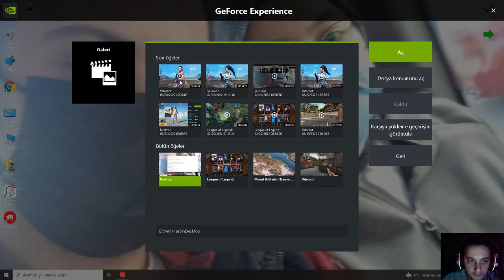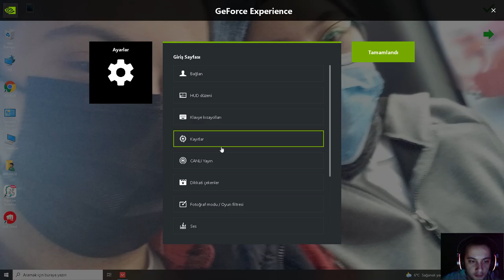AYOL OMEN OYNARSA :)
NİMOTV: BEN FEANOR

BİGOLİVE: BEN FEANOR